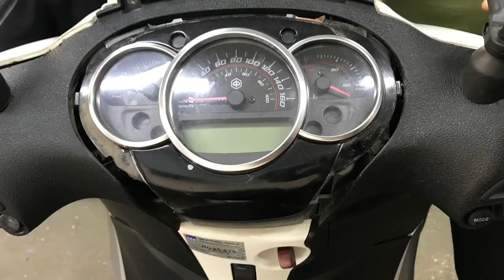Piaggo Beverly wraping HEXIS GOLDEN BLACK